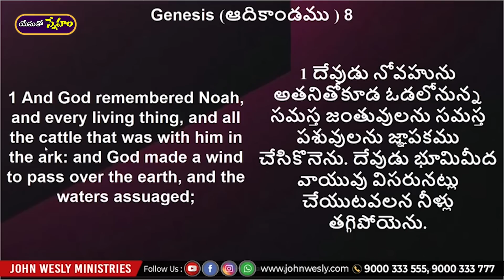Daily Bread | యేసుతో స్నేహం | May 11, 2023 | Dr John Wesly